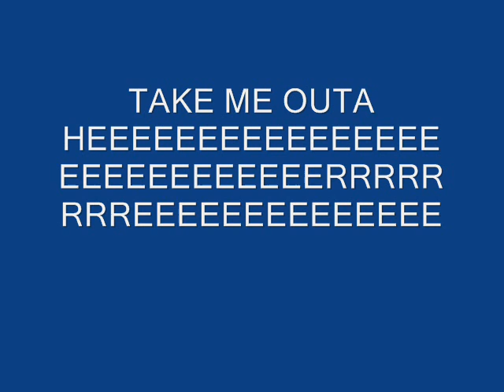just shooting some glitchers XD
MPGH need to stop showing publicly what rooms they glitch in, Loyal players like myself do enjoy shooting them =p